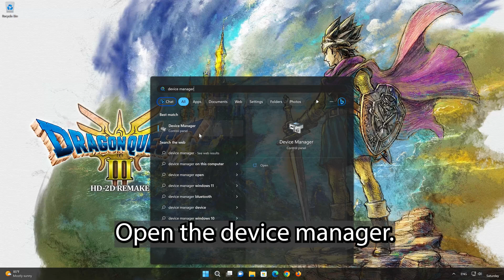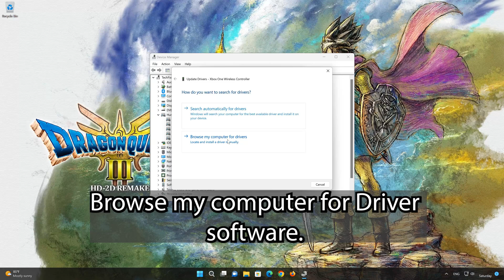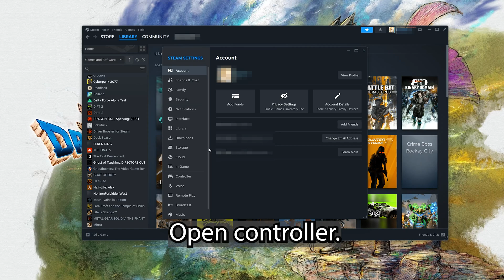DRAGON QUEST III HD-2D Remake Controller/Gamepad Not Working On PC FIX🎮✅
There could be several reasons why your gamepad,or controller is not working in DRAGON QUEST III HD-2D Remake like Driver Issues: Outdated or incompatible drivers can cause input issues. so  Here are some common troubleshooting steps for your DRAGON QUEST III HD-2D Remake controller problems.

00:00 Intro
00:30 Solution 1
02:29 Solution 2
02:54 Outro